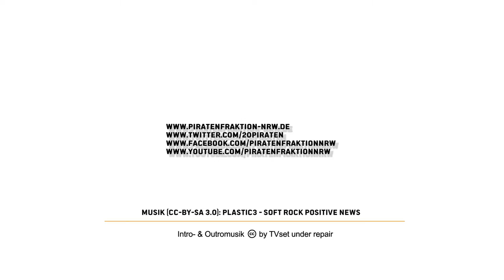Grundeinkommen (BGE) ist ein Schlüssel zur historischen Wende